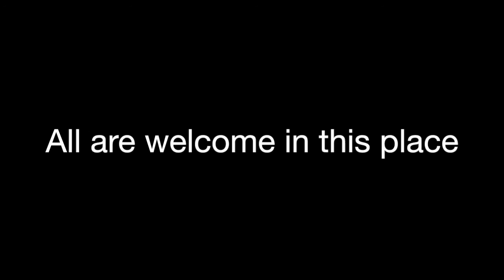Los Brazos de Dios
Bishop Scott Mayer preached at the opening worship of the 33rd Diocesan Convention of the Episcopal Diocese of Fort Worth.